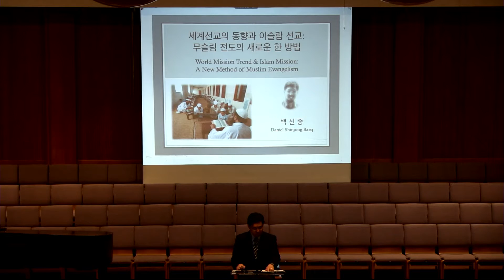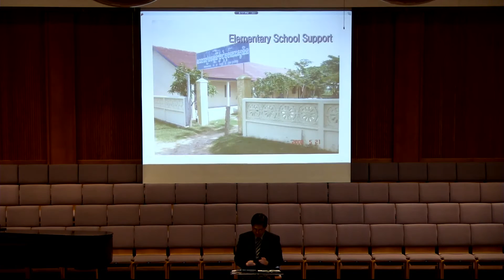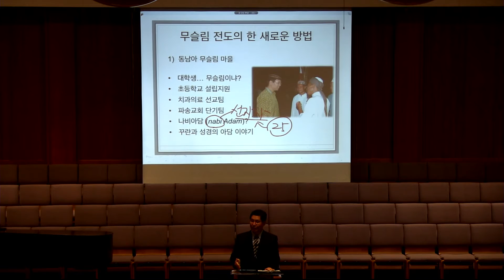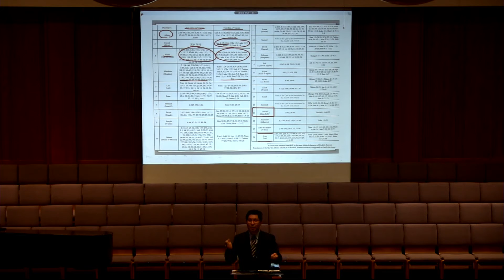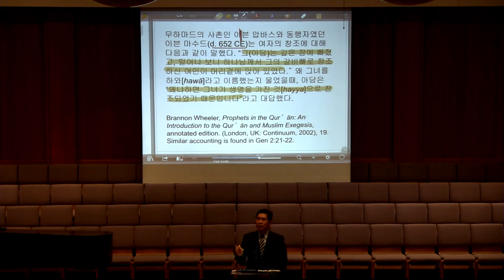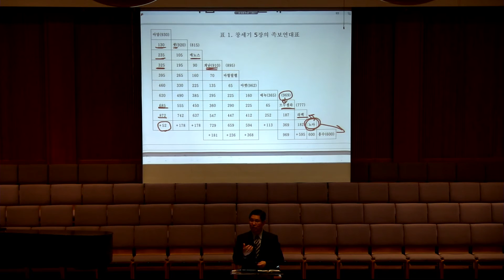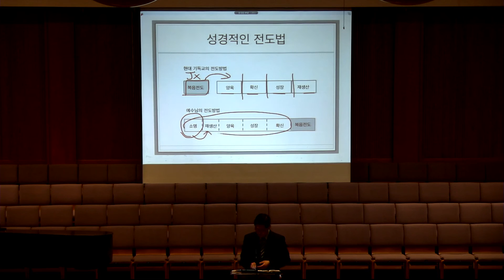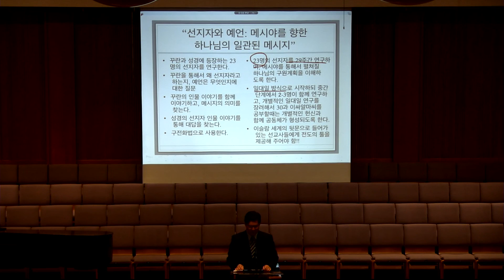[벧엘교회 수요 예배] 2016년 7월 13일 "이슬람 이해와 무슬림 복음증거(6)"